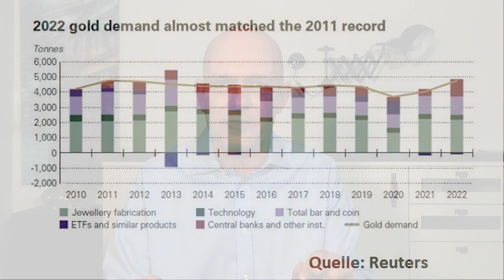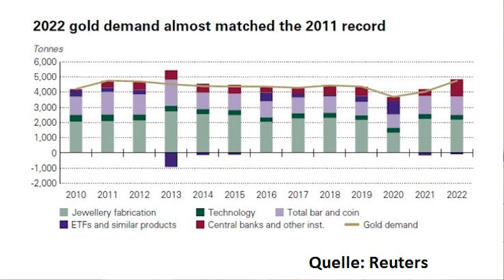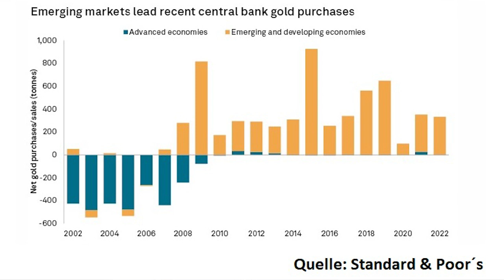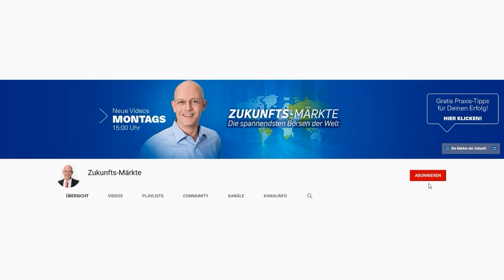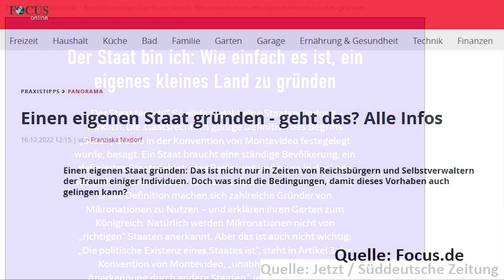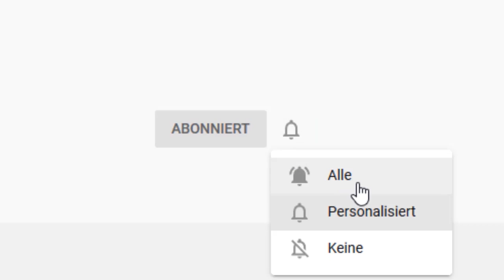Notenbanken kaufen massiv Gold!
Jahrelang war das Interesse der Notenbanken an Gold eher mäßig, aber inzwischen kaufen sie das Edelmetall wieder wie verrückt. 2022 sind die Gold-Käufe der Zentralbanken laut Schätzungen des World Gold Council um 150% auf 1136 Tonnen gestiegen. Dabei haben vor allem die Notenbanken der Türkei, Chinas, Indiens und einiger Nahost-Staaten kräftig zugegriffen. Doch warum kaufen Zentralbanken überhaupt Gold? Warum tun sie das gerade jetzt? Und gefährdet das nun die Dominanz des Dollar als wichtigste Reservewährung im globalen Finanzsystem? Ein Beitrag von Gerhard Heinrich.

Offenlegung wegen möglicher Interessenkonflikte:
Die Ersteller dieses Beitrags waren zum Zeitpunkt der Veröffentlichung in folgende der in diesem Video erwähnten Wertpapiere oder Basiswerte investiert: Gold.